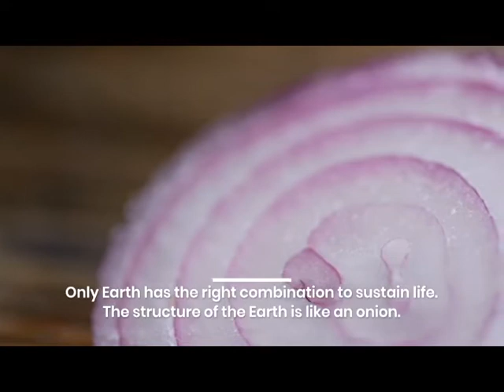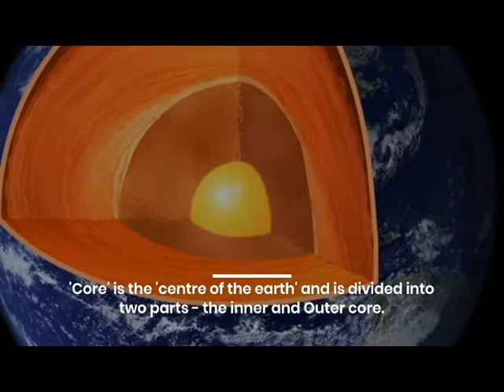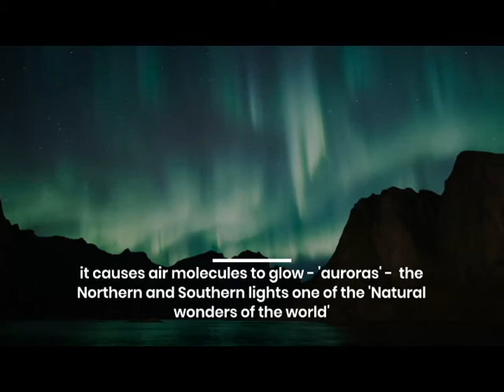What Is The Earth Made Up Of? | About Earth Core and Crust | Educational Videos | Mega Kids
Welcome To  MegaKids
Earth among its known planets is really unique. with its abundance of water, it is also known as the 'blue planet'.
Only Earth has the right combination to sustain life. The structure of the Earth is like an onion.
It is divided into multiple layers the ocean basin and land mass continents composed The crust The outermost layer.
Somewhere it is just five kilometres deep; why at other place it is 75 km deep the next layer in the 'Mantle'
It is almost 2890 km deep the intense heat causes The Rocks to rise like in a lava lamp.
They, then, cool down and sink back to the core scientists believe that this is the cause behind the tectonic plates to move that causes 'earthquakes'
When the Mantle pushes through the crust 'volcanoes' erupt.
'Core' is the 'centre of the earth' and is divided into two parts - the inner and Outer core.
The 'outer core' is in liquid form that is nearly 1,200  kilometres in radius while, 'the inner' core is solid and 2,180 kilometres thick.
the 'inner core' spins at a different speed than the rest of the planet that causes the Earth's 'magnetic' field.

when the charged particles from the solar winds strike with the air molecules about Earth's magnetic poles, do you know what it causes?

it causes air molecules to glow - 'auroras' -  the Northern and Southern lights one of the 'Natural wonders of the world'